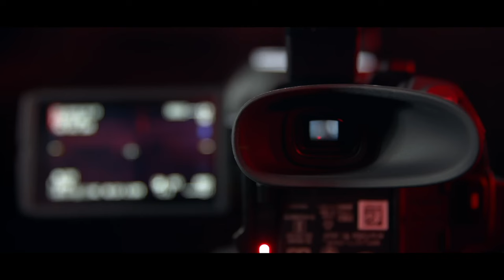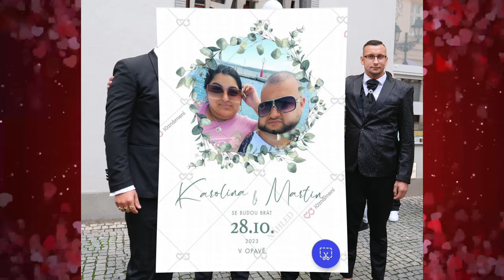Honosná svatba Martin a Karolína Dirovi Opava